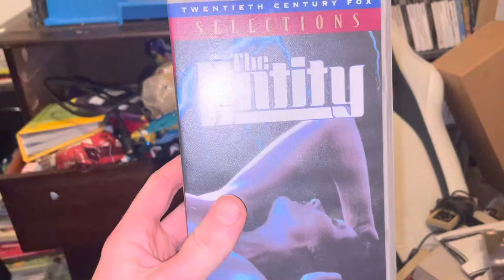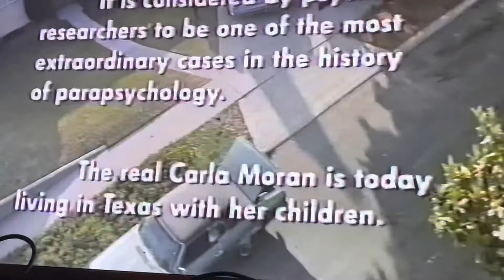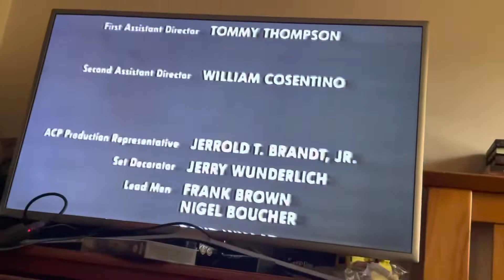The Entity horror movie reaction